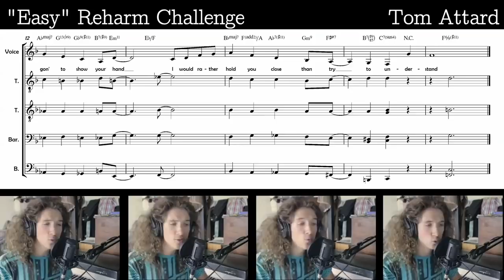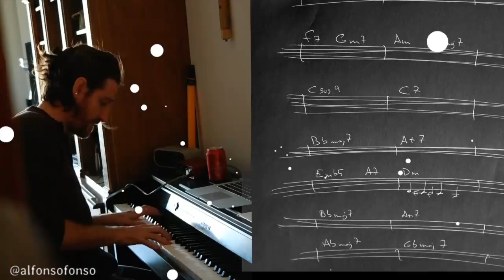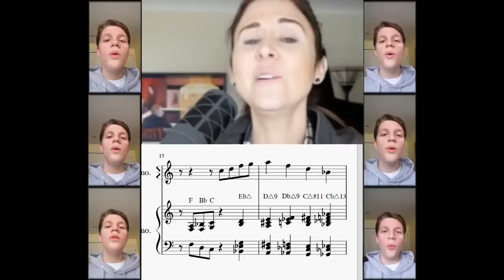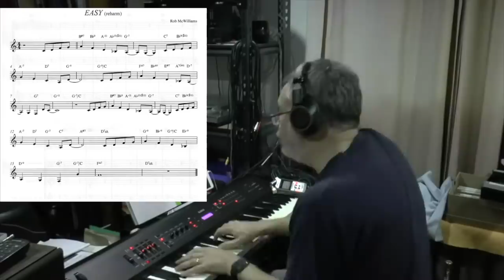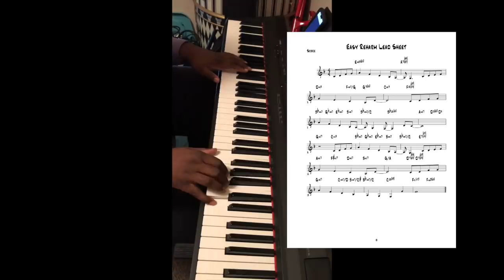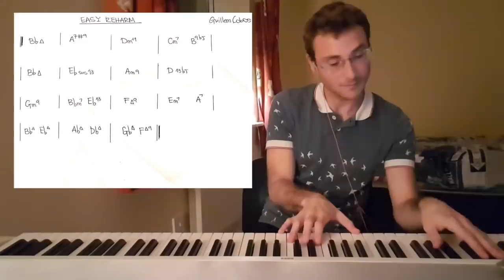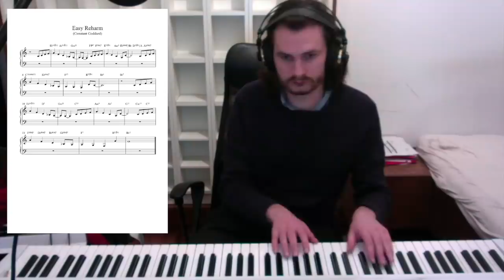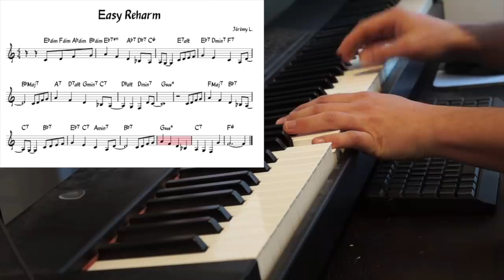ALL The Easy Reharms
Thanks, everyone for submitting your re-harms of Mac Ayres' "Easy." Time stamps and names of artists below. Make sure and leave positive feedback for these brave souls!

1:10 Tom Attard
2:03 Bryan Foreman
2:59 Alfonso Fonso
3:56 Pierce White
4:54 Andy Chamberlain
5:48 Henrik Martén
6:40 Patrick Kossila
7:35 Hugo Roncière
8:29 Steve Jeffries
9:18 Rob Mcwilliams
10:10 Jesús Arnáiz
11:02 Lyndon Smith
11:58 Daniel Eap
12:49 Guillem Cobos
13:39 Tommy Meyer
14:29 Pavel Duda
15:21 Constant Goddard
16:12 Evan Ingalls
17:08 Dov Allouch
18:00 Jérémy Lamboli
18:51 Kim Bernlo
19:38 George Fremont

@bitonality on Instagram